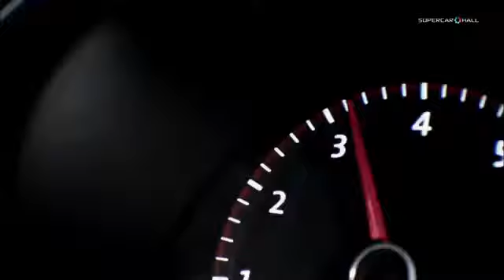Volkswagen Group Night IAA 2013 Part1 Start and Welcome YouTube